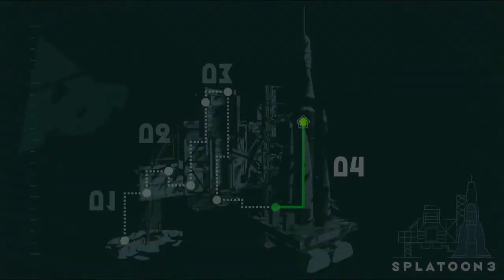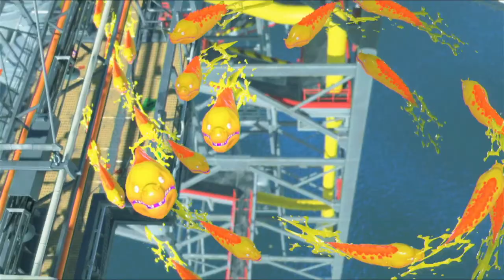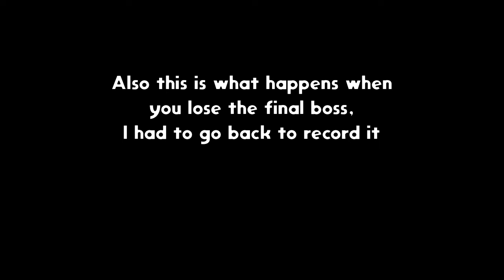Splatoon 3 Episode 15 Absolutely Amazing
Getting to gramps.
I didn't think they could top the octo expansion.